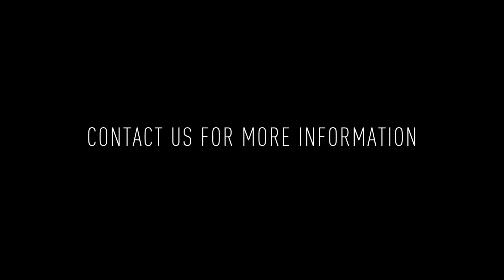2203 Fitzwater St #3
Welcome to 2203 Fitzwater St #3! This modern 2 bedroom, 2 bathroom apartment features bright bamboo hardwood floors, great natural light, recessed lighting, modern finishes throughout, in-unit laundry, and more!